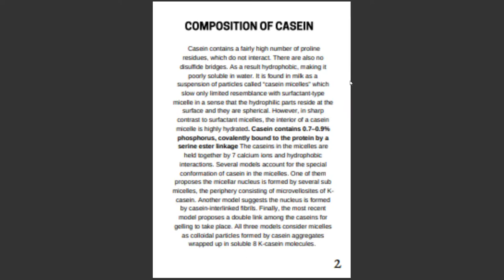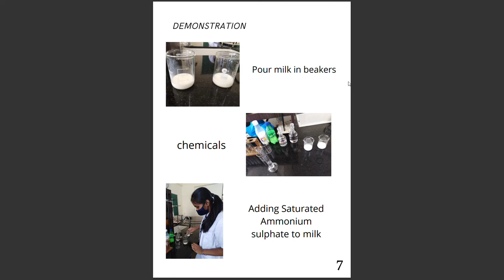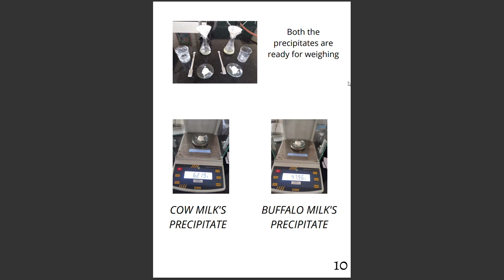Chemistry IP project || Class-12 || Topic: Determination of amt. of casein in milk || 2022-23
This video is made to clr the doubts of how to make class 12 chemistry IP. If you like my video please share to others. You will also get more cbse project videos in my channel. Thank you. Jai Hind!!